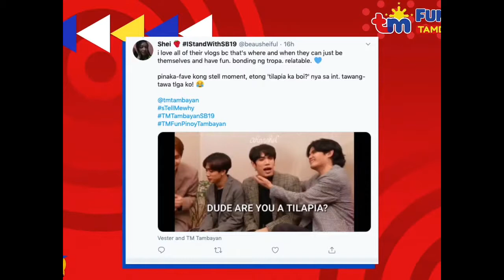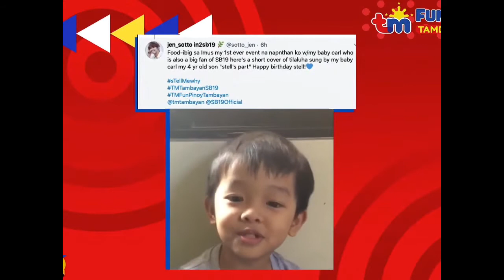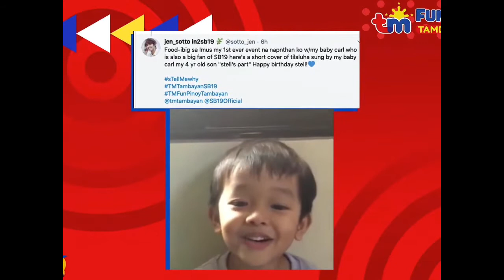[Go Up 1st Anniversry] sTell Me Why Part 04